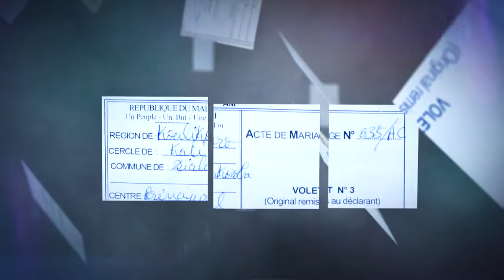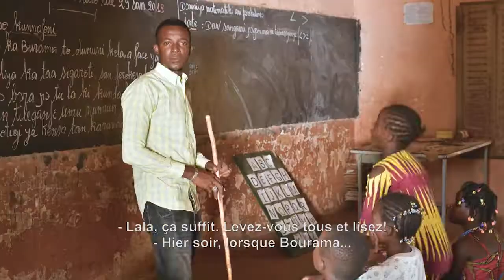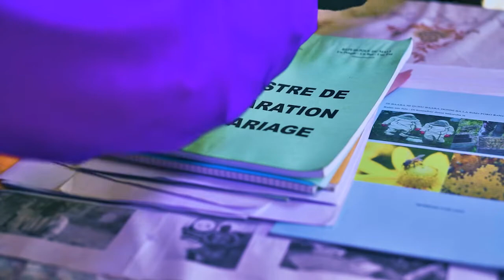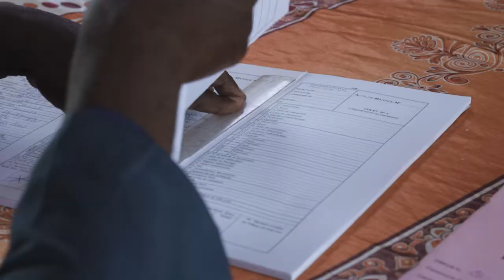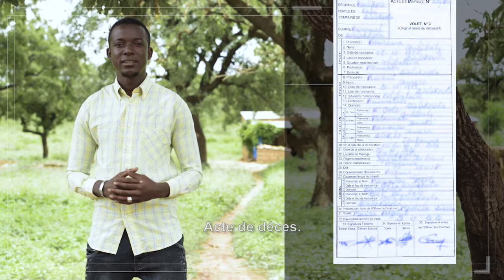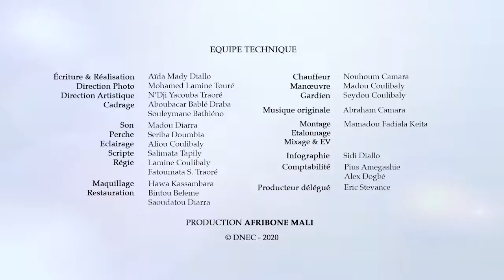Episode 2 - Série de sensibilisation sur l’importance des faits d’état civil